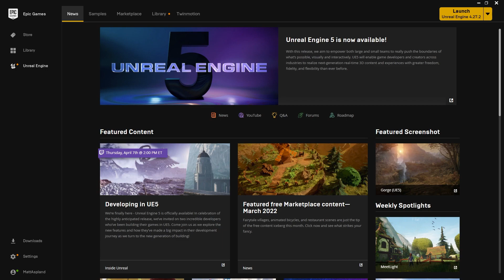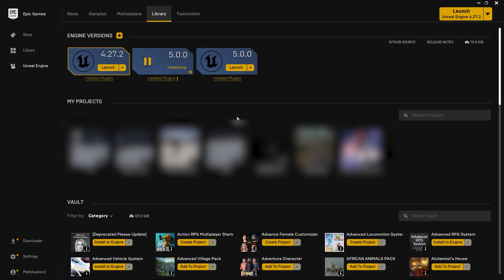How To Download And Install Unreal Engine 5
Hey guys, in today's video I'm going to be showing you how to download and install Unreal Engine 5 now that it is fully released!